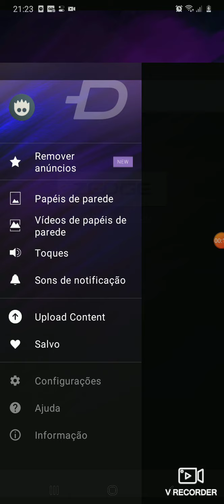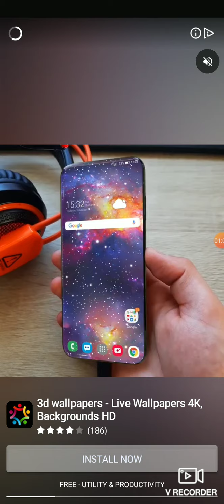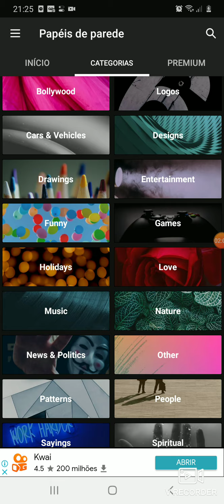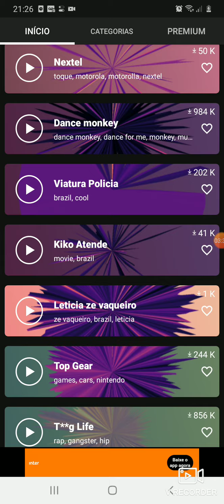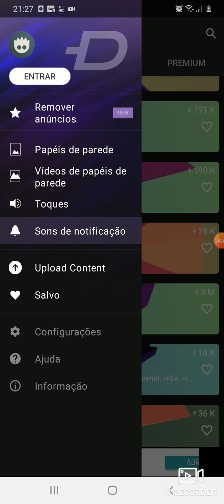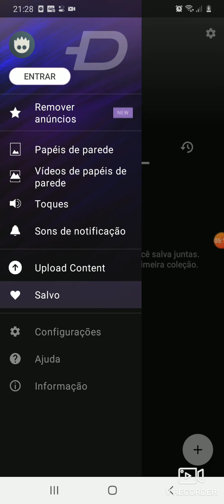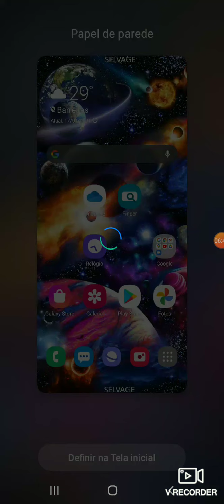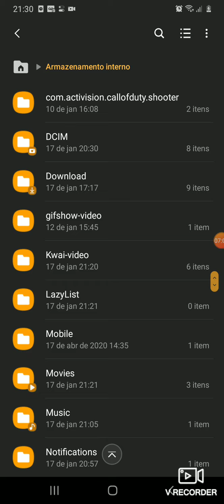Melhor App pra baixar papéis de parede e toques pra seu celular link na descrição